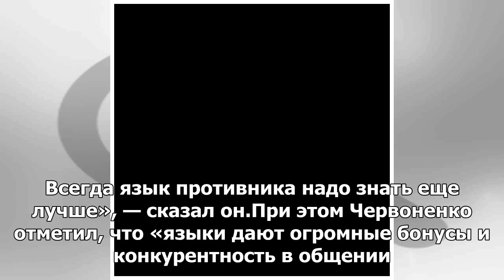В Киеве разъяснили необходимость изучения русского языка